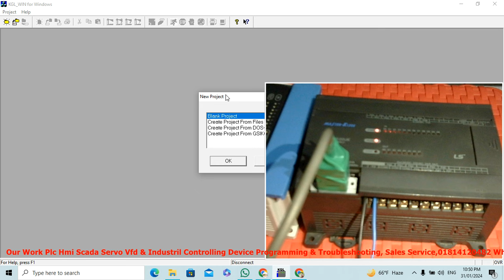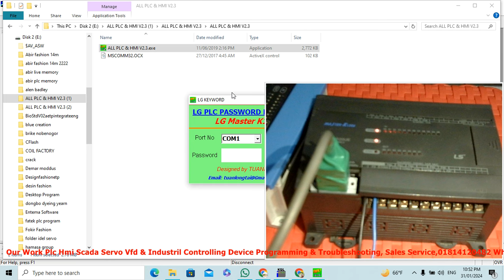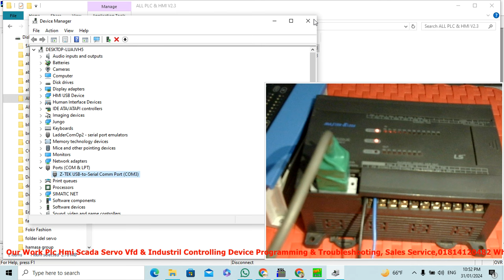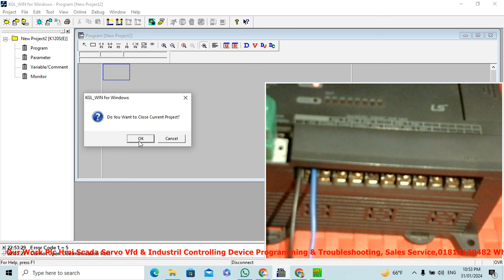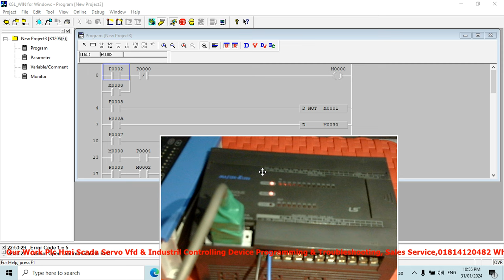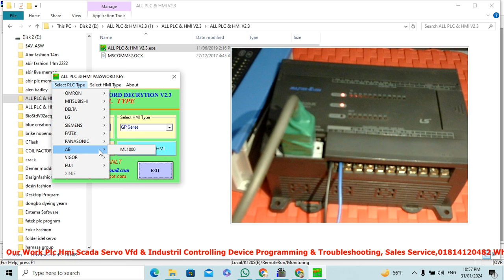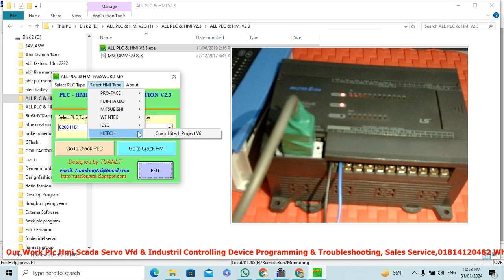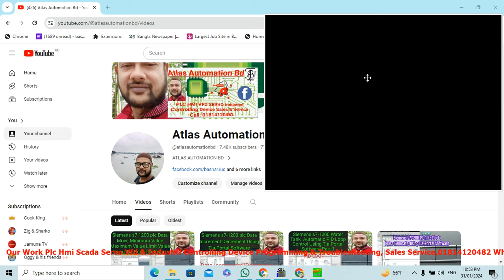LS / LG Plc Password Unlock Using All Plc & Hmi Password Unlock Key